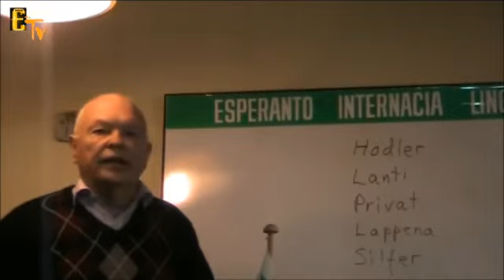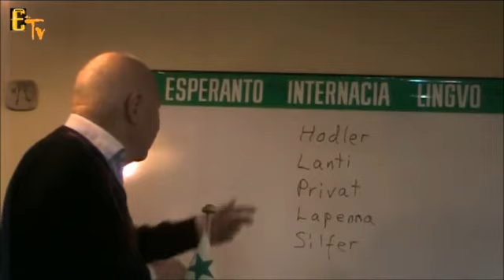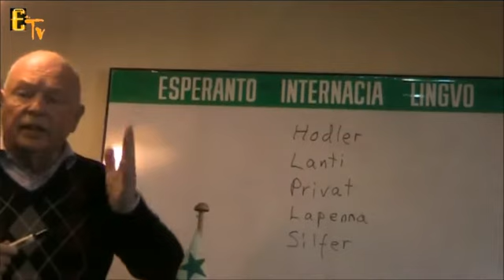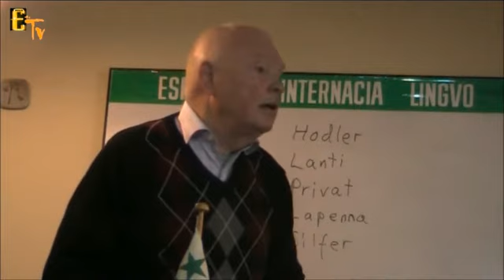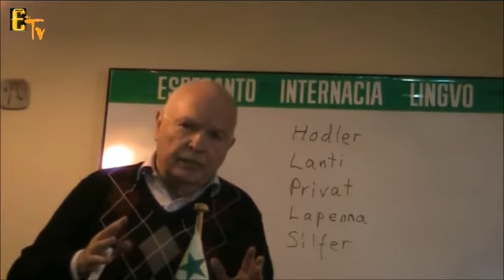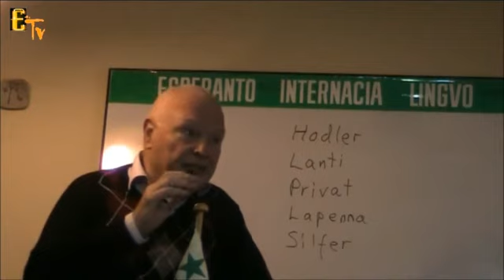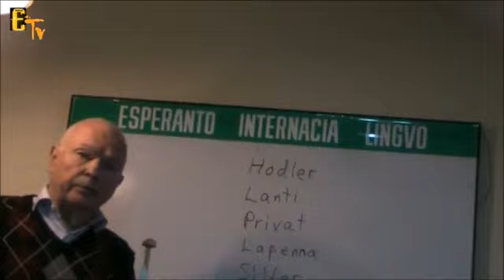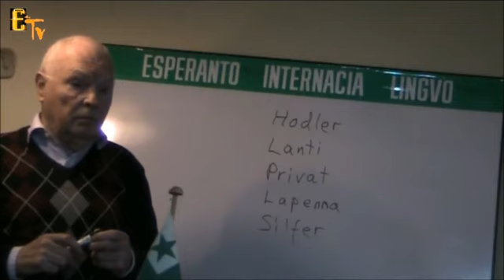La kultura historio de la esperanta popolo. Bertil Nilsson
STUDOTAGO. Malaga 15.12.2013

La kultura historio de la esperanta popolo
Bertil Nilsson
La historio de la ideoj:
Zamenhof-Holdler-Privat-Lanti-Lapenna-Silfer